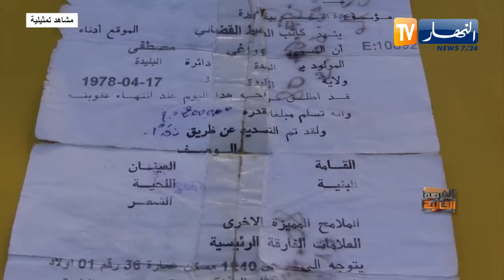الفرصة الثانية: مصطفى .. إكتشف انه متبني وبعد دخوله عالم الإجرام تعرف على شقيقه داخل السجن..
الفرصة الثانية:  مصطفى ..   إكتشف انه مبتني وبعد دخوله عالم الإجرام تعرف على شقيقه داخل السجن..